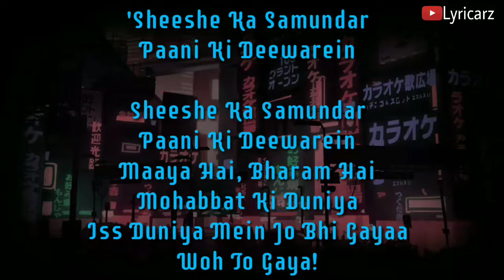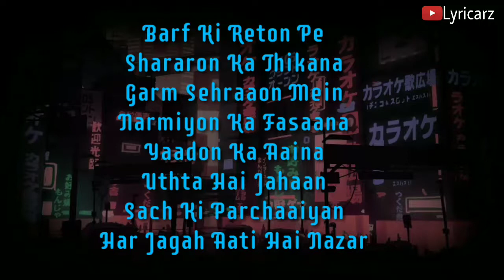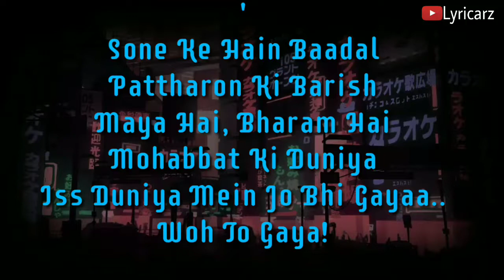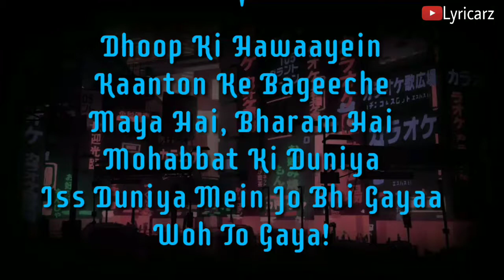Sheeshe Ka Samundar Lyrics | Ankit Tiwari | Himesh Reshammiya | Best Lyrical Song | Lyricarz